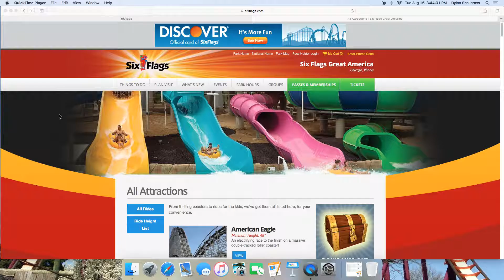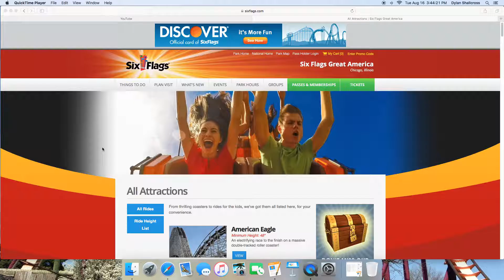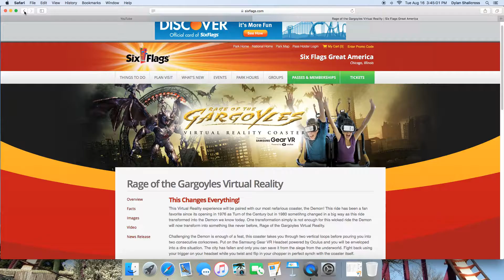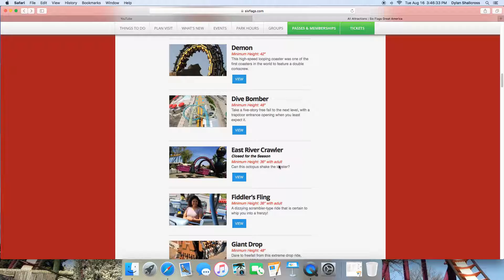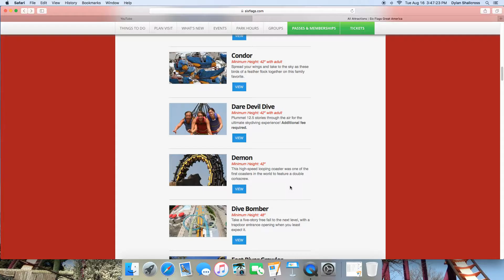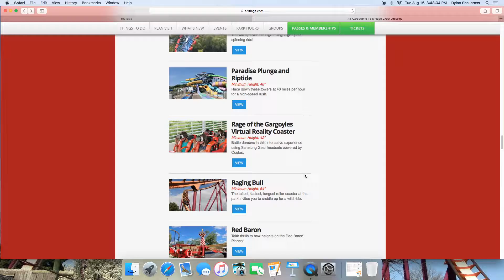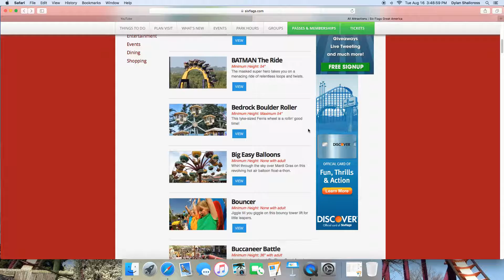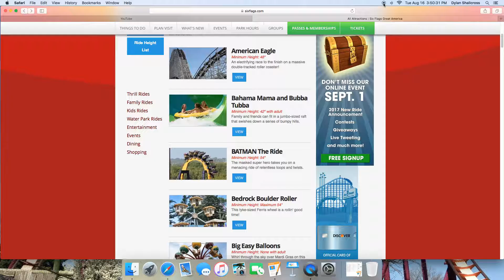VR Raging Bull update, Rage of the Gargoyles thoughts, and Downed Rides at SFGAm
Inspired by the comments section of one of my more recent videos, it is good to know that the VR on Raging Bull fiasco is dying down, relocated actually! I will share my thought in this loosely tied together video. I was frazzled from my first day of school, and I had no prior thought train before recording. Sorry for the shambles of a video.

With that out of the way, lets hope I can make it through 190+ more days of school, and as always... Peace!!